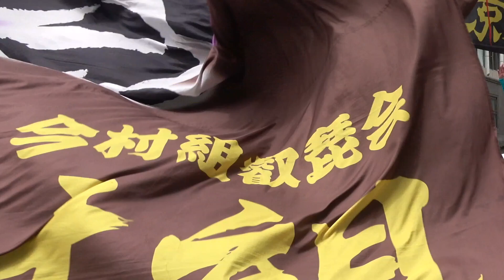神戸まつりパレード2023 関西京都今村組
4年ぶりに開催の神戸まつり２０２３。おまつりパレードの関西京都今村組の様子をお楽しみください。